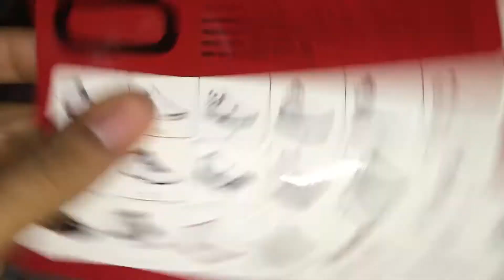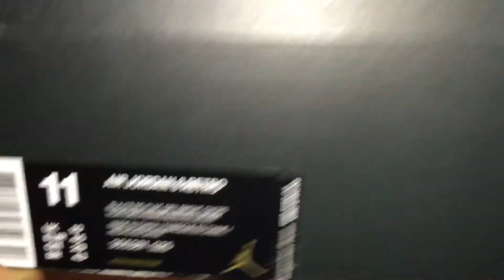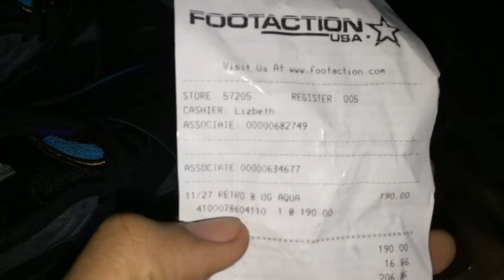Jordan 8 aqua review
What I cop for Black Friday